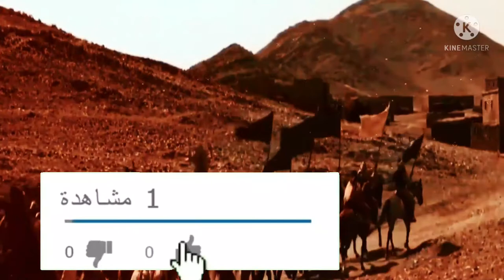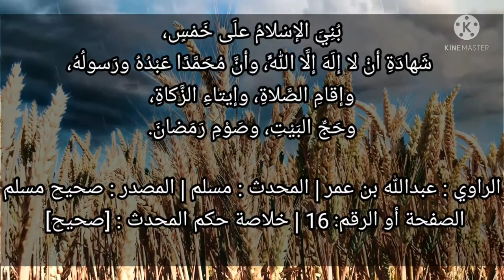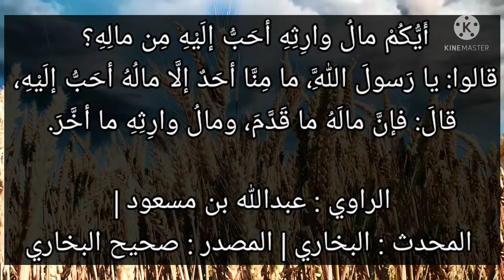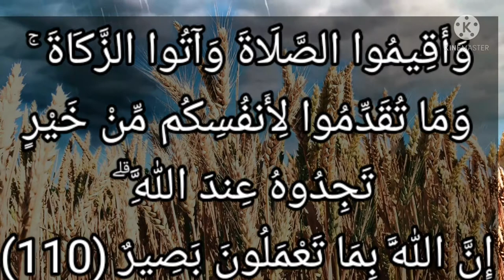سورة البقرة-١١٠: وأقيموا الصلاة وآتوا الزكاة ۚ وما تقدموا لأنفسكم من خير تجدوه عند الله ..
وَأَقِيمُوا الصَّلَاةَ وَآتُوا الزَّكَاةَ ۚ وَمَا تُقَدِّمُوا لِأَنفُسِكُم مِّنْ خَيْرٍ تَجِدُوهُ عِندَ اللَّهِ ۗ إِنَّ اللَّهَ بِمَا تَعْمَلُونَ بَصِيرٌ

التفسير الميسر : واشتغلوا -أيها المؤمنون- بأداء الصلاة على وجهها الصحيح، وإعطاء الزكاة المفروضة. واعلموا أنَّ كل خير تقدمونه لأنفسكم تجدون ثوابه عند الله في الآخرة. إنه تعالى بصير بكل أعمالكم، وسيجازيكم عليها.

السعدى :
ثم أمرهم [الله] بالاشتغال في الوقت الحاضر, بإقامة الصلاة, وإيتاء الزكاة وفعل كل القربات، ووعدهم أنهم مهما فعلوا من خير, فإنه لا يضيع عند الله, بل يجدونه عنده وافرا موفرا قد حفظه { إِنَّ اللَّهَ بِمَا تَعْمَلُونَ بَصِيرٌ }

الوسيط لطنطاوي : وَأَقِيمُوا الصَّلَاةَ وَآتُوا الزَّكَاةَ ۚ وَمَا تُقَدِّمُوا لِأَنفُسِكُم مِّنْ خَيْرٍ تَجِدُوهُ عِندَ اللَّهِ ۗ إِنَّ اللَّهَ بِمَا تَعْمَلُونَ بَصِيرٌ
فقد أمرهم- سبحانه- في هذه الآية بالمواظبة على عمودي الإسلام وهما العبادة البدنية التي تؤكد حسن صلة العبد يخالقه وهي الصلاة والعبادة المالية التي تؤلف بين قلوب الموسرين والمعسرين وهي الزكاة.
وجاءت جملة وَما تُقَدِّمُوا لِأَنْفُسِكُمْ مِنْ خَيْرٍ تَجِدُوهُ عِنْدَ اللَّهِ بعد ذلك، لترغبهم في فعل الخير على وجه عام، ولتحثهم على التزود من الأعمال الصالحة سواء أكانت فرضا أم نفلا.
وقال لِأَنْفُسِكُمْ للإشعار بأن ما يقدمه المؤمن من خير إنما يعود نفعه إليه، وأنه سيجد عند الله نظير ذلك الثواب الجزيل، والأجر العظيم، وفي قوله، عند الله، إشارة إلى ضخامة الثواب، لأنه صادر من الغنى الحميد.
وجاءت جملة «إن الله بما تعلمون بصير» لتأكيد ذلك الوعد، فقد دلت على أن الله- تعالى- لا يخفى عليه عمل عامل قليلا كان أو كثيرا. وإذا كان عالما محيطا بكل عمل يصدر من الإنسان، كانت الأعمال محفوظة عنده- تعالى-، فلا يضيع منها عمل دون أن يلقى العامل جزاء يوم الدين.
وفي إعادة ذكر اسم الجلالة في هذه الجملة مع تقدم ذكره في قوله: تَجِدُوهُ عِنْدَ اللَّهِ إشعار باستقلال هذه الجملة، وبشدة الاهتمام بالمعنى الذي تضمنته.
كذلك من فوائد إظهار اسم الجلالة في مقام يجوز فيه الإضمار، أن تكون الجملة كحكمة تقال عند كل مناسبة، بخلاف ما لو أتى بدل الاسم الظاهر بالضمير فإن إلقاءه عند المناسبة يستدعى أن تذكر الجملة السابقة معها حتى يعرف المراد من الضمير.